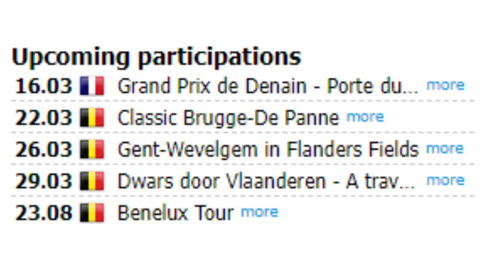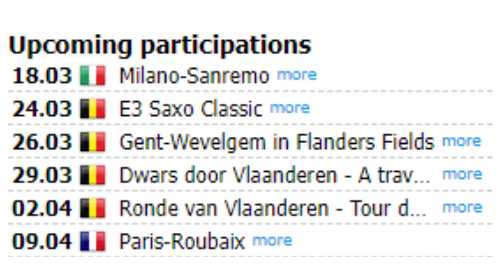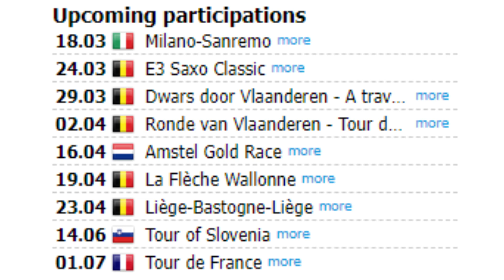PARIS NICE 2023 | Pogacar sacré devant un Gaudu monstrueux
Paris Nice 2023 a rendu son verdict et on a eu une course exceptionnel tout au long de la semaine. Je vous donne les 5 coureurs qui ont le plus marqués la course.